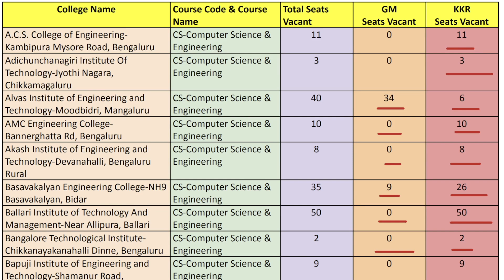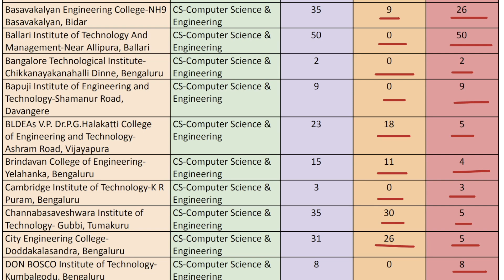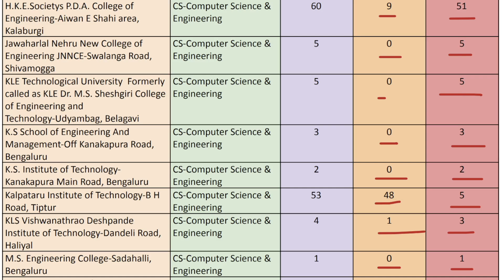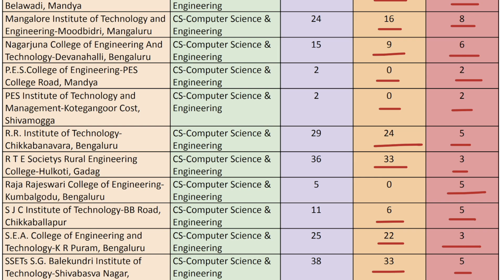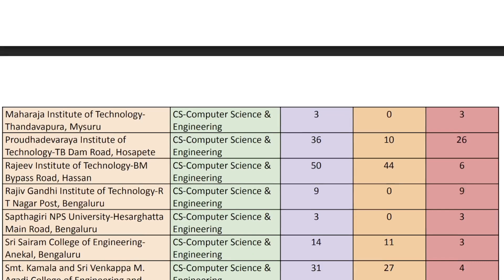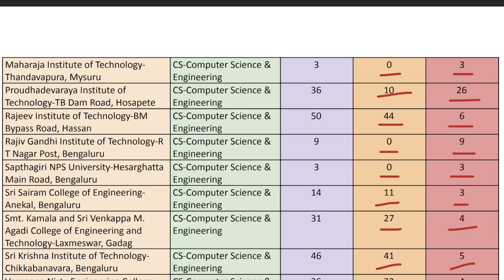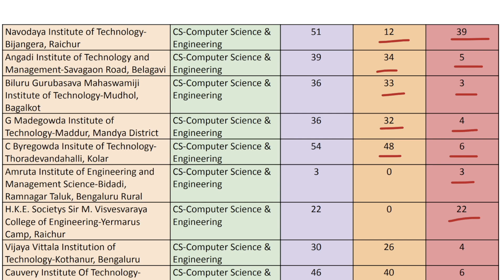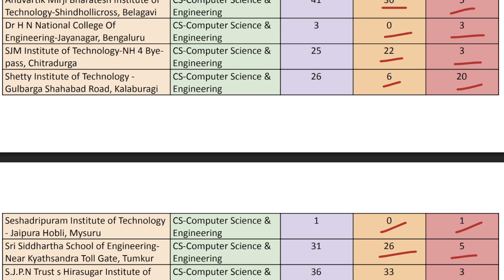COMEDK Vacant Seat Matrix Computer Science 2025 for Round 2 | CSE Seats After Round 1 Allotment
Looking for COMEDK 2025 CSE seat availability after Round 1 allotment? In this video, we break down the updated Round 2 seat matrix for Computer Science Engineering (CSE) across top COMEDK colleges. Candidates can make use of the COMEDK CSE Round 2 Vacant Seat 2025 data to decide whether he/she should appear for the future round of counselling or not.

We’ll show you which colleges still have CSE seats open for Round 2, including RVCE, BMSCE, PES University, MSRIT, DSCE, and others. We also compare Round 1 allotment stats vs Round 2 seat availability, and provide expert tips for choice filling and seat selection in the next round.

🎯 What’s Included:

COMEDK 2025 CSE Seat Availability for Round 2
Top colleges with vacant CSE seats after Round 1
College-wise seat matrix updates
Tips for COMEDK Round 2 choice filling strategy
Seat trend analysis based on Round 1 allotment

If you're aiming for a CSE seat in a top COMEDK college, don’t miss this analysis before Round 2 counselling begins!